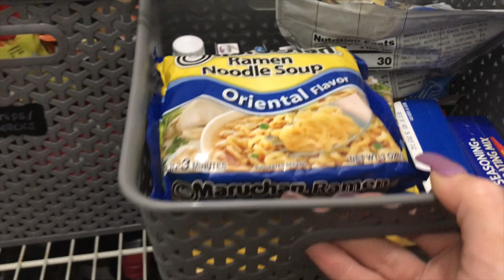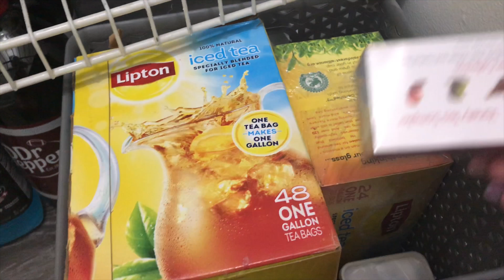PANTRY ORGANIZATION- PANTRY MAKEOVER// FOOD ORGANIZATION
Pantry organization-  pantry makeover 2018